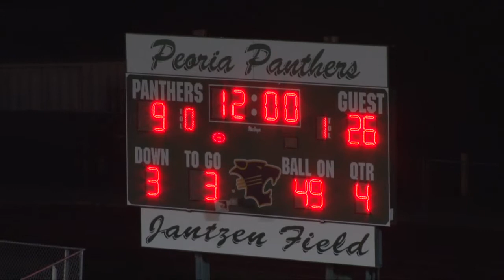Shadow Ridge vs Peoria HS Football Highlights 10-26-2012